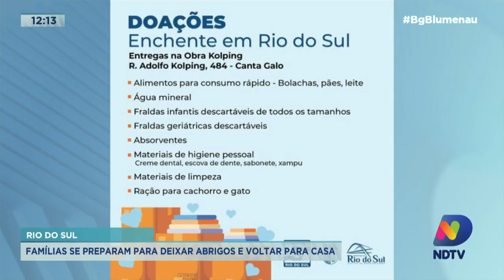Rio do Sul: famílias se preparam para deixar abrigos e voltar para casa